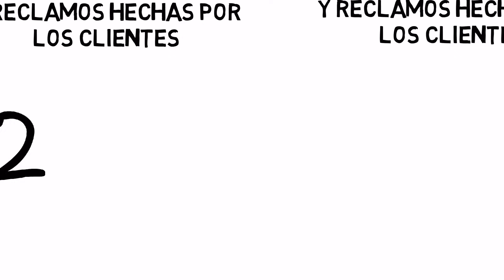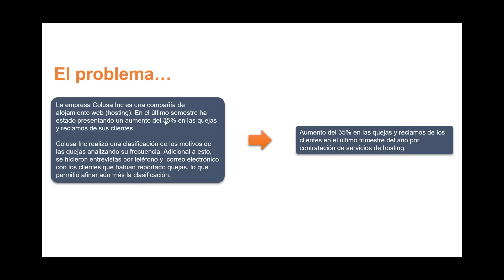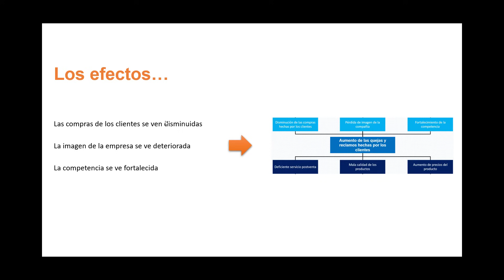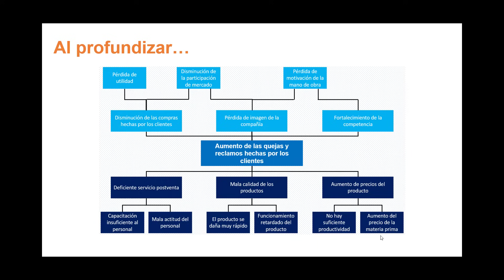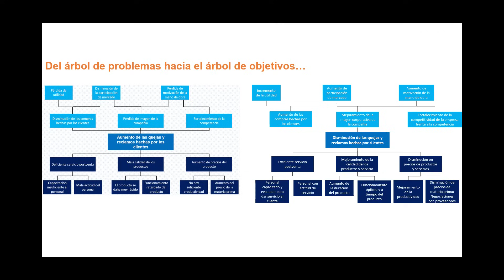Cómo hacer un ÁRBOL de problemas y objetivos - Metodología Marco Lógico (parte 2 y 3)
Con el árbol de problemas, representamos la situación problemática de forma gráfica. En el tronco va el problema principal, en las raíces están las causas y en las hojas ubicamos los efectos.

Con el árbol de problemas culminado, aprenderás cómo hacer un árbol de objetivos, pasando de las causas a medios, del problema principal al objetivo principal y de los efectos a fines. Esto es vital para los siguientes pasos en la metodología de marco lógico.

El contenido:

00:15 - Qué es un árbol de problemas en el marco lógico
00:58 - Cómo hacer un árbol de problemas
02:20 - Qué es un árbol de objetivos
02:39 - Cómo hacer un árbol de objetivos paso a paso
03:45 - Ejemplo de árbol de problemas y objetivos